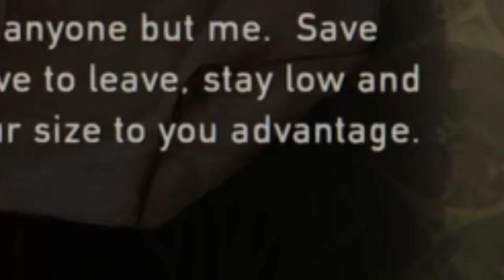ICE CREAM! | The Last of Us (Blind) Part 23 w/ MisterKister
We reunite with Henry and Ellie and get out of the building, and then immediately notice a sign that tells us to stay out of the building because of the Infected inside. We then explore some houses and find an ice cream truck. Will the gang get to the radio tower soon? Until then, enjoy!
-BG